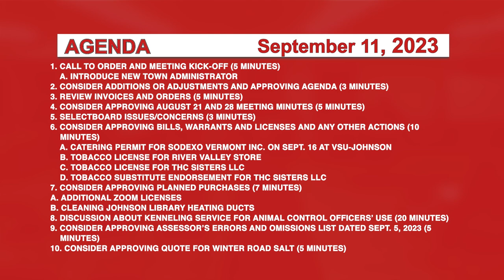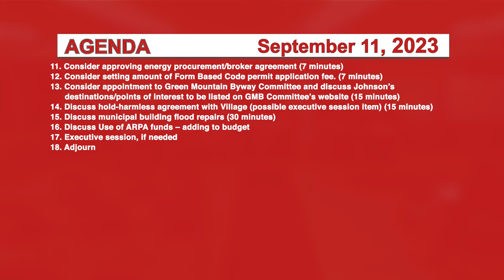Johnson Selectboard 9/11/23